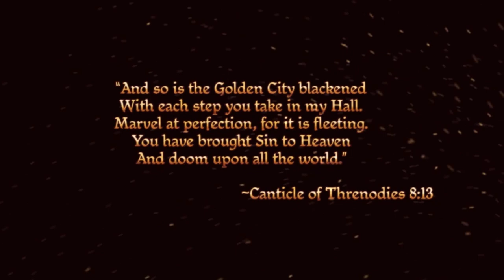Let's Play Dragon Age: Origins: Part 0 Introduction and Cutscenes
Sinovera ventures into the lands of Ferelden through the eyes of Lady Sorsha Cousland!
This video includes my introduction commentary and the intro cutscene to the game. I put it in a separate video since it's possible it might get content ID matched and removed due to the cutscene.